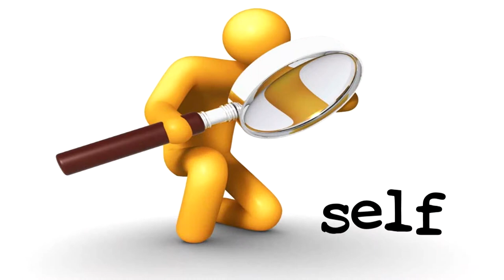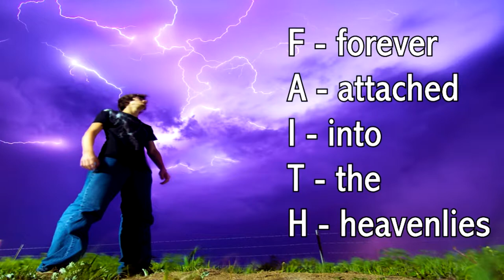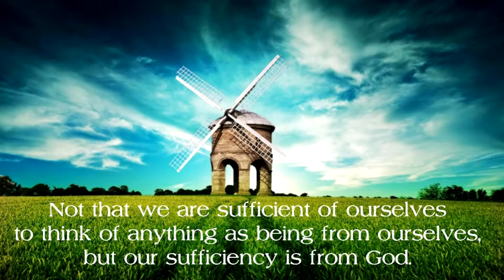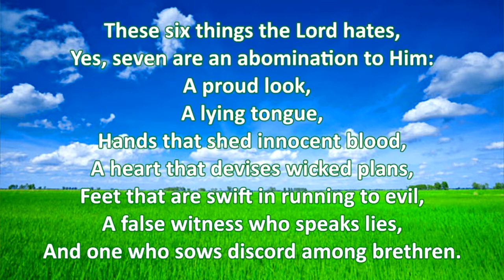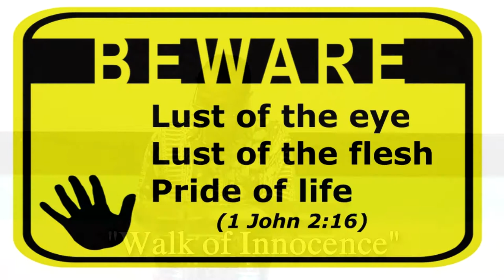A Walk of Innocence